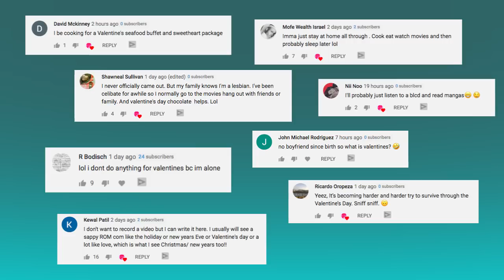QTTV's Single Gay Valentine Survival Guide | QTTV Compilations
ABOUT QTTV:
QTTV is your destination for LGBTQA cinema with an edge. Providing an array of award-winning indie films crafted by provocative directors focused on entertaining stories from across the globe.